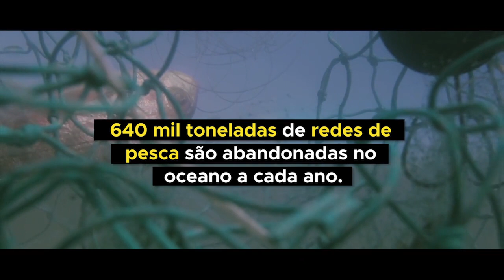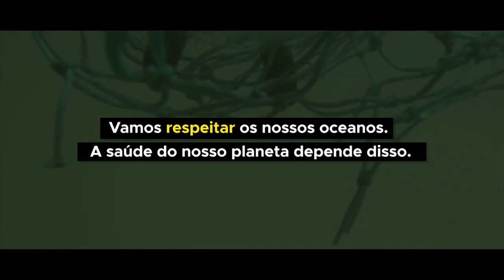Cúpula dos ODS: Momento de reorientar o foco no desenvolvimento sustentável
A Agenda 2030 e os 17 Objetivos de Desenvolvimento Sustentável (ODS) são uma promessa global de fazer avanços mais rápidos e de maior alcance, garantindo direitos e bem-estar de todas as pessoas em um planeta saudável e próspero.

Com nosso futuro comum em jogo, agora é o momento de renovar e reorientar o foco no plano de ação transformador.

Quando o mundo se reunir nas Nações Unidas em setembro, a Cúpula dos ODS deve liderar o caminho para os avanços desesperadamente necessários.

A Cúpula da ONU representa uma oportunidade vital para passar da retórica à ação e avançar para um mundo melhor. Não temos nenhum momento a perder.

Juntos, devemos lutar pelos ODS. Devemos abraçar a transformação. E precisamos agir agora.

Vídeo: Organização das Nações Unidas para a Alimentação e a Agricultura (FAO).